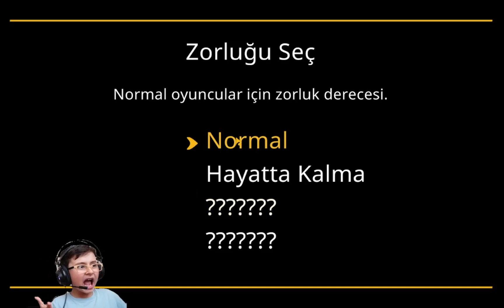Eymen Alp'in My Friendly Neighborhood Maceraları #1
İyi Seyirler.